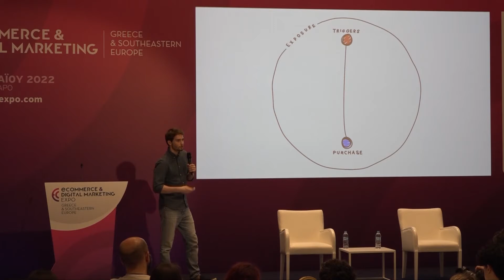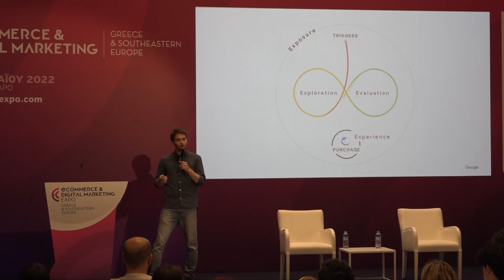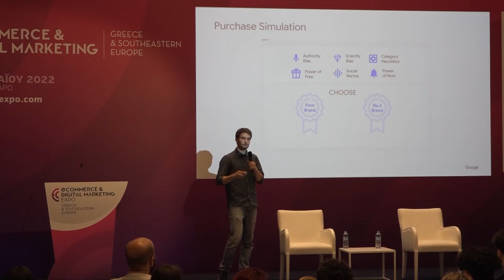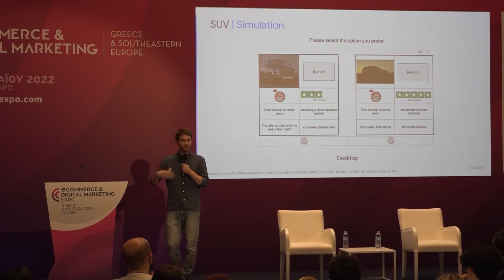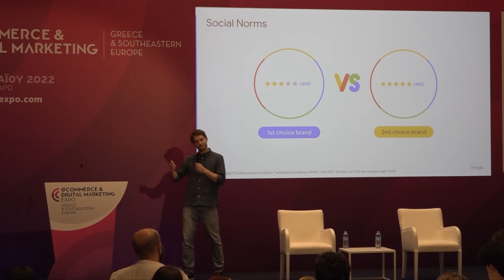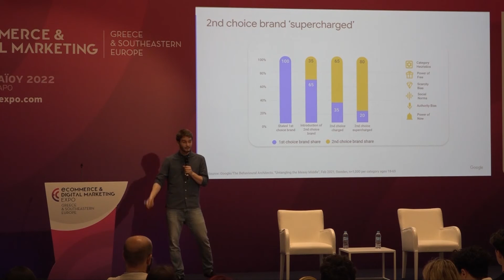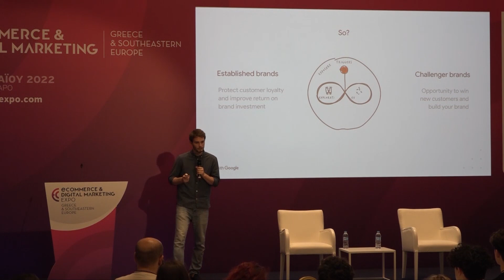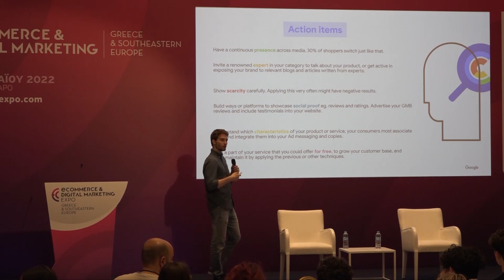Konstantinos Papadopoulos / Associate Account Strategist, Google